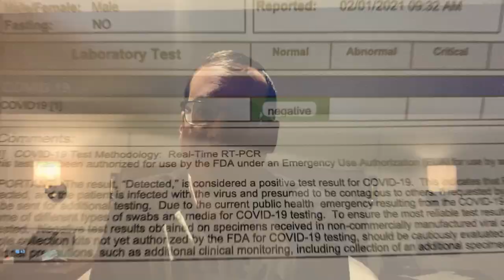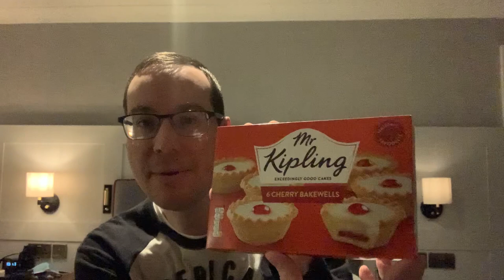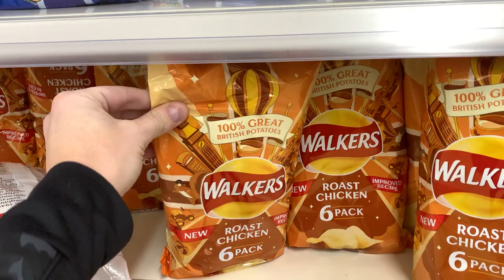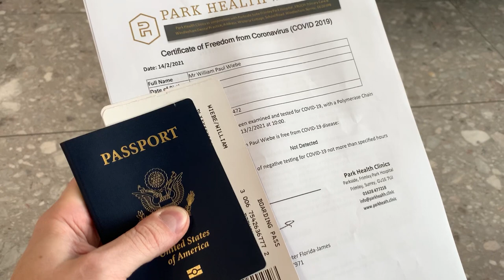Traveling to the UK during COVID lockdown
This was filmed 02/2021
Wiebe was required to travel to the UK for work. His job falls under the essential worker category. This is his travel story!

We use credit cards to maximize our travel benefits! This is our top credit card we use every single day that has the best travel benefits with a yearly $300 travel credit and so much more!

Support our travels at no cost to you by shopping anything on Amazon